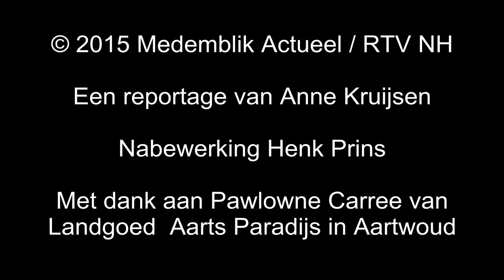Zomerstorm verwoest levenswerk Pawlowne Carree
Landgoed 'Aarts Paradijs' van Pawlowne Carree in Aartswoud heeft het zwaar te verduren gehad tijdens de storm van afgelopen zaterdag. Er waaiden maar liefst 35 bomen om op het terrein, een heel dikke kwam terecht op het huis van de eigenaresse.